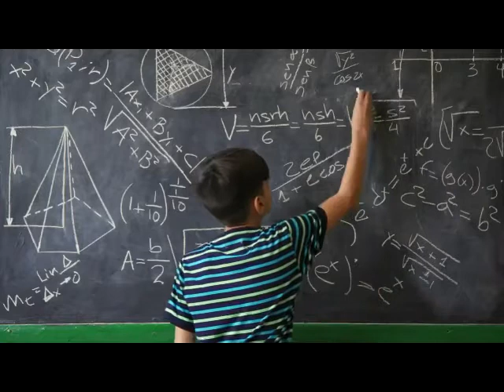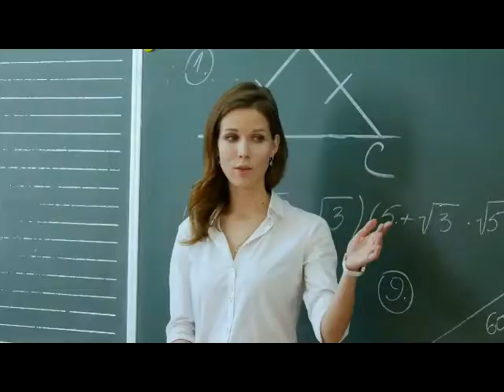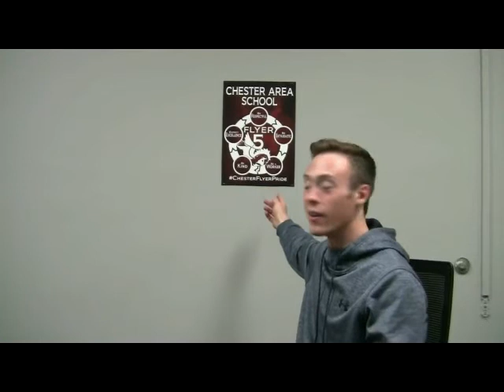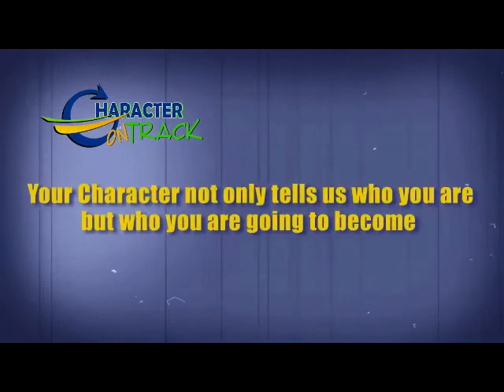Chester Area High School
The three Champions of Character from Chester High School share their thoughts on having the courage to be a person of good character